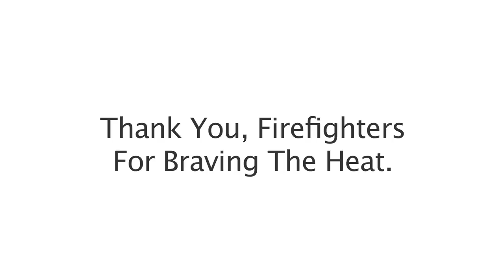Firefighters react to St. Elmo Cocktail Sauce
We hit the streets in Downtown Indy during the Fire Department Instructors Conference to have experts on heat try St. Elmo Cocktail Sauce for the first time. Some had no reaction to the spiciness but others were caught a little off guard.